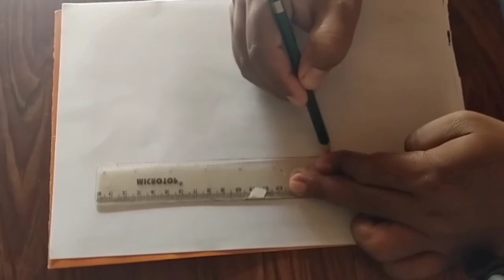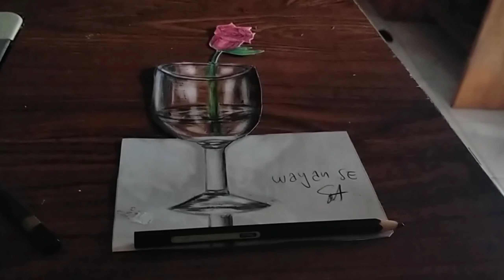trik menggambar 3d bunga mawar di gelas dengan 2 latar beda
menggambar 3d di atas kertas dengan 2 latar berbeda mudah dan semple menggunakan pensil warna yang hasilnya wow keren